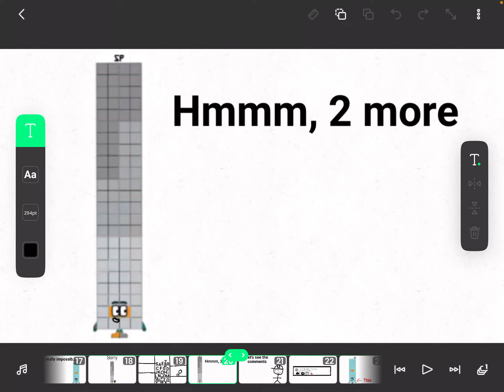92’s jailbreak episode 34